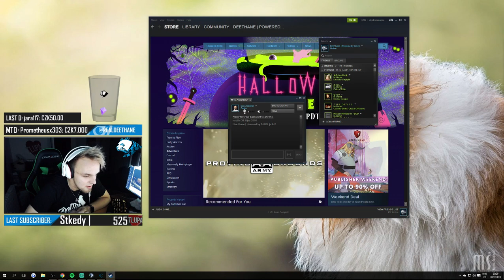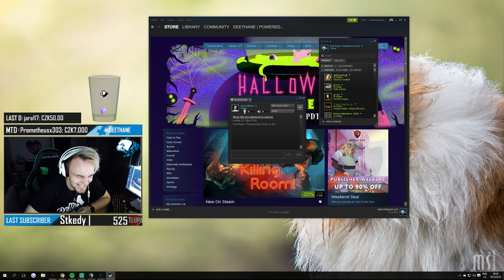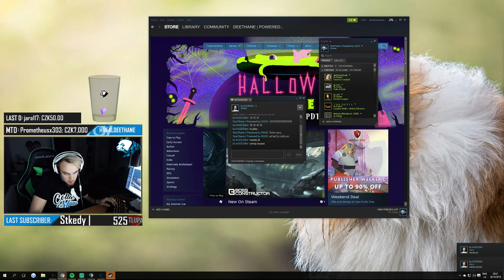Telefon Bladovi a paní Bladová (záchvat smíchu)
:D